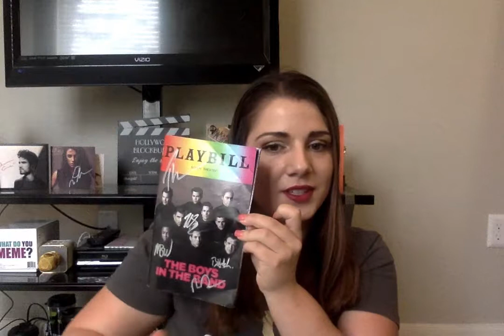Broadway Breakdown #13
#2 in my Broadway Series